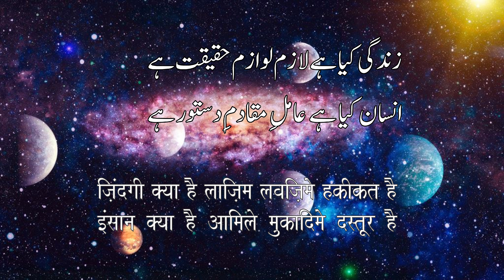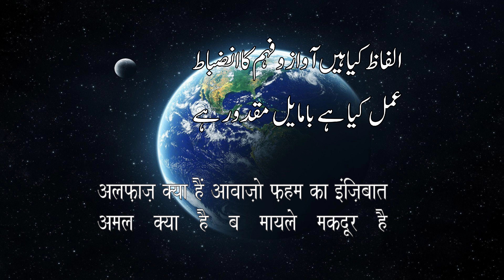Khuda Kya Hai खुदा क्या है خدا کیا ہے By Sagar Hashmi